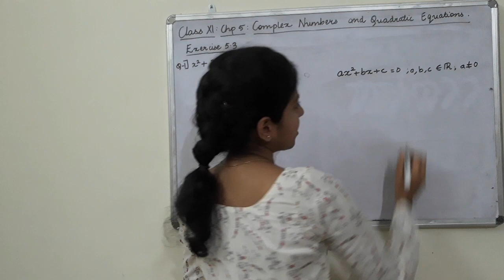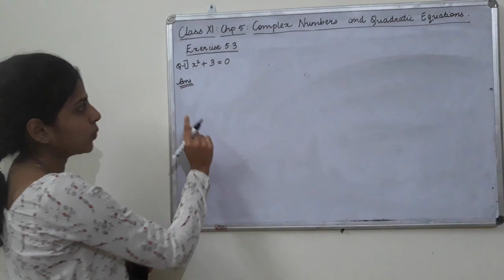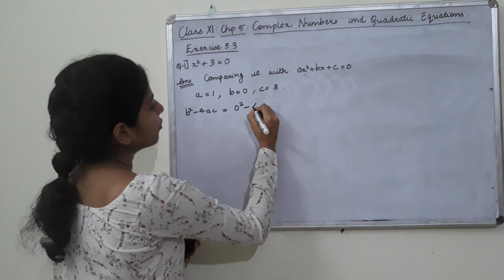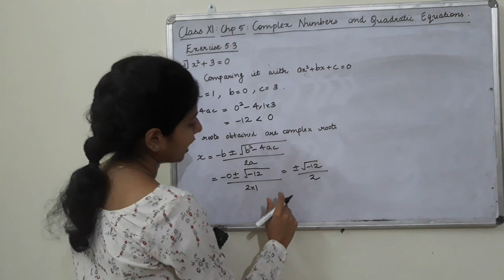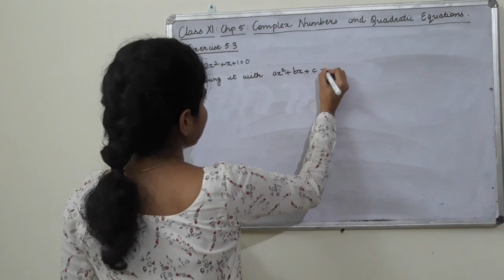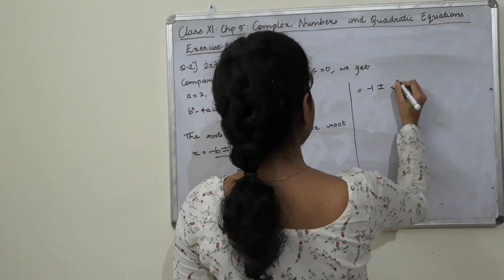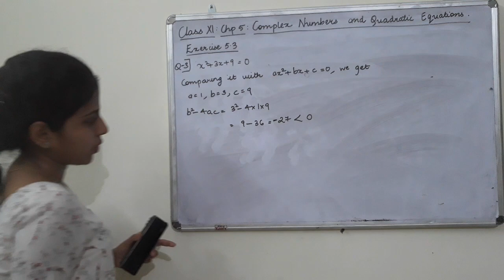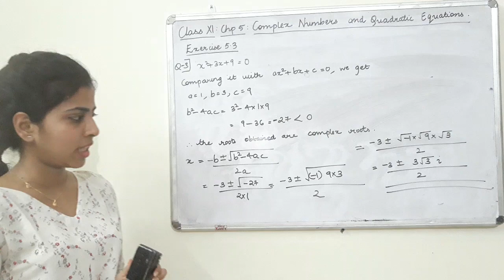Class XI Chapter 5 Complex Numbers And Quadratic Equations[lecture 11]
Language:Malayalam
Topic:Quadratic Equations